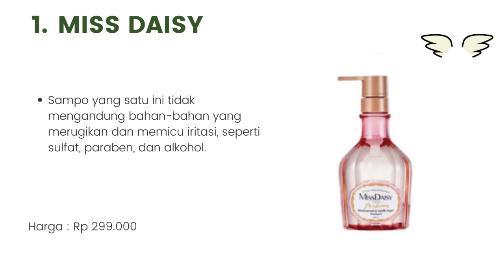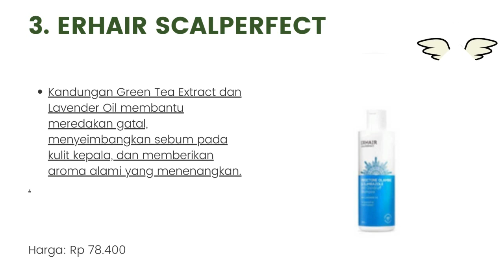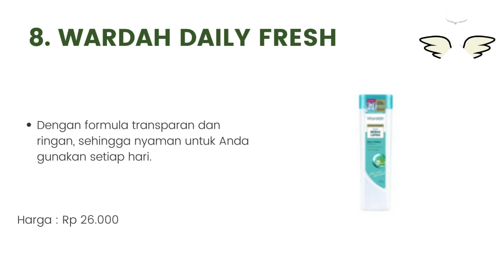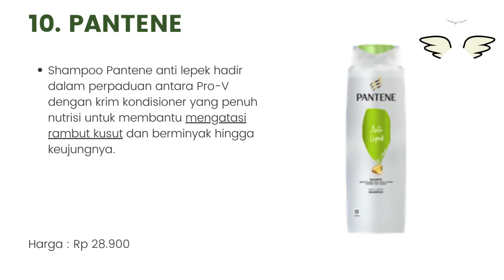10 Shampo untuk Rambut Berminyak yang Ampuh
Halo teman-teman gimana kabarnya nih ? semangat semuanya ya. oke teman-teman kali ini saya membahas tentang 10 Shampo untuk Rambut Berminyak yang Ampuh. untuk lebih lanjut simak videonya sampai habis mantul.